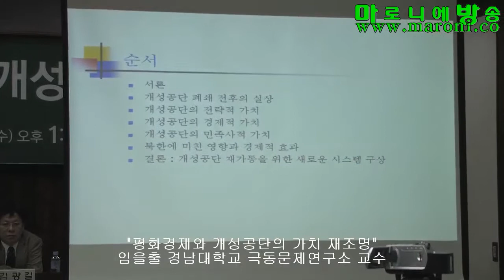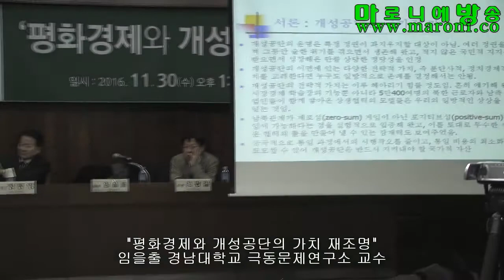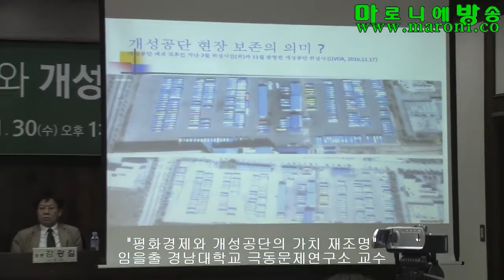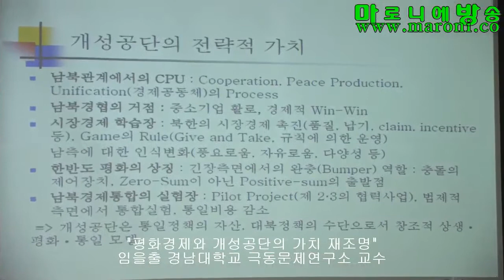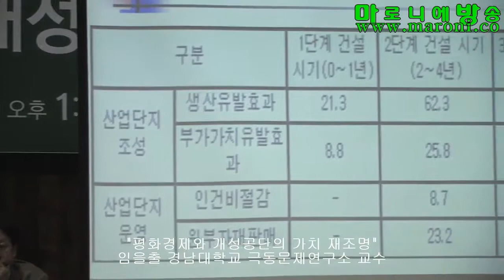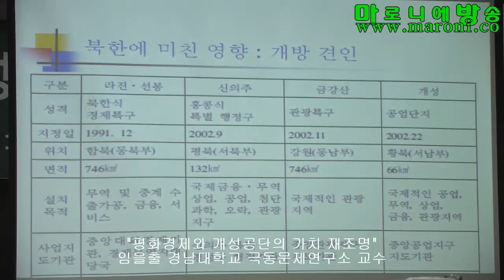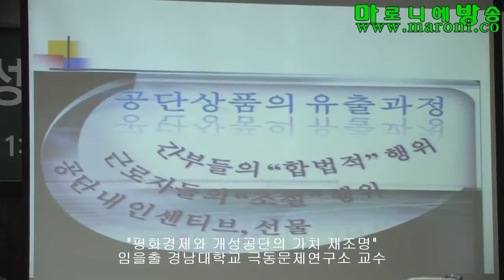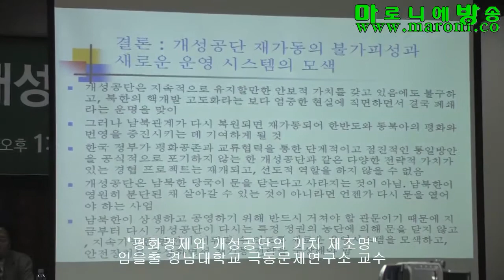[마방] 평화경제와 개성공단_20161130